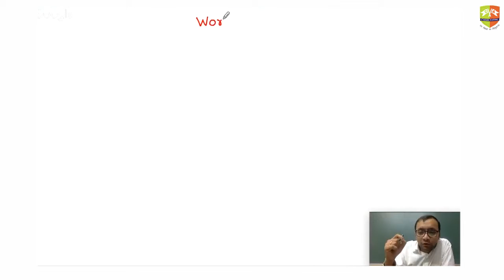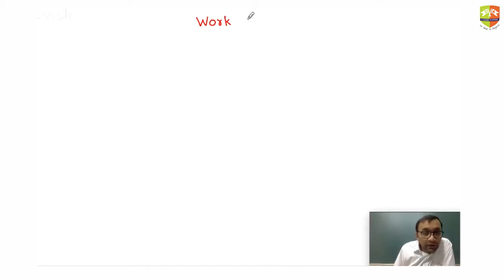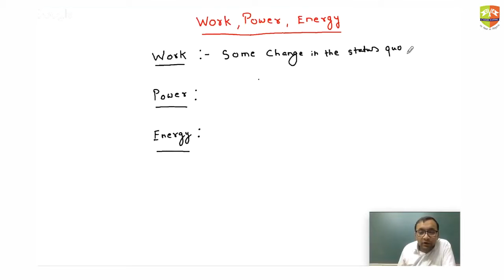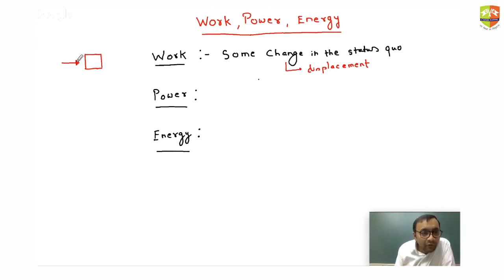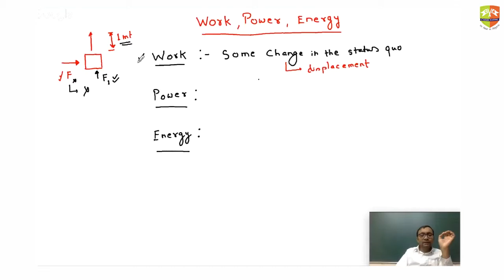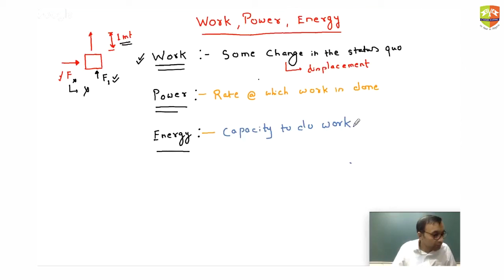Work Power Energy Session 1 Part 1 by Dheeraj Sir